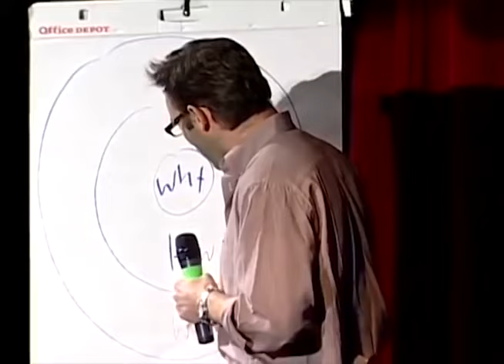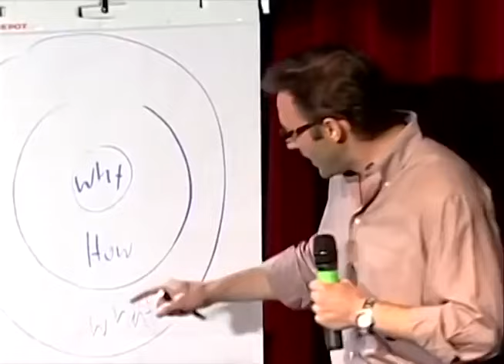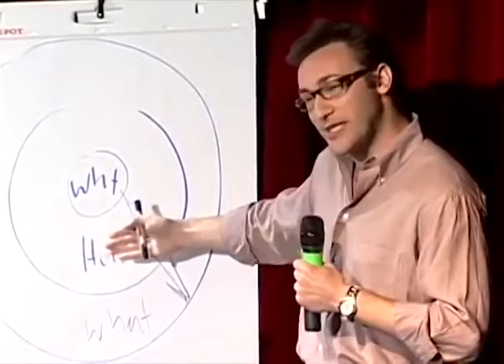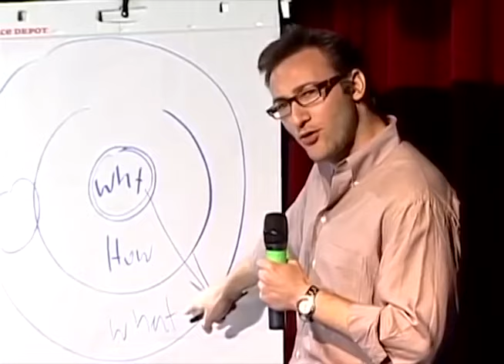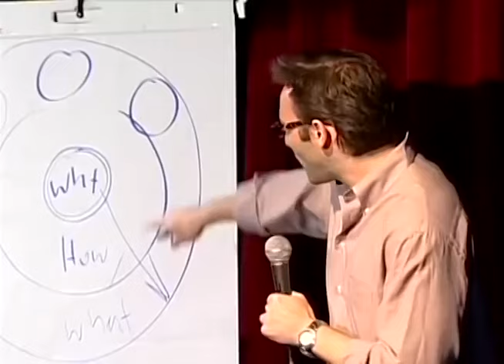Simon Sinek: Golden Circle Speech - TED Talk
Start with Why. A must see for everyone who is in sales or management.